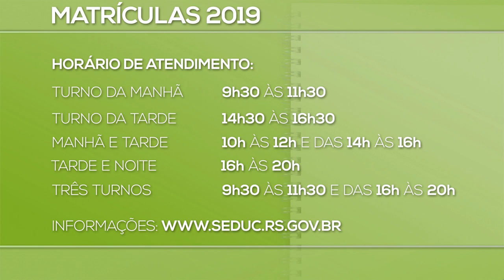Segundo período de matrículas em escolas vai até 8 de fevereiro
Para confirmar a matrícula para o ano letivo de 2019, os alunos devem comparecer diretamente na escola designada com todos os documentos exigidos. O prazo encerra-se no dia 8 de fevereiro.